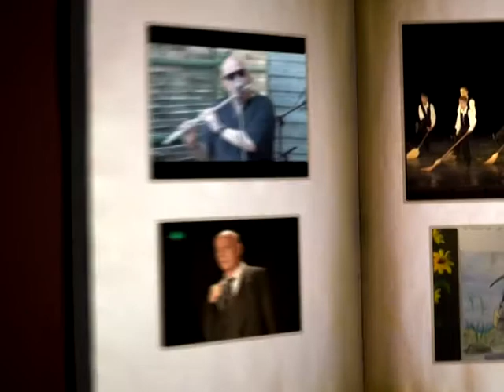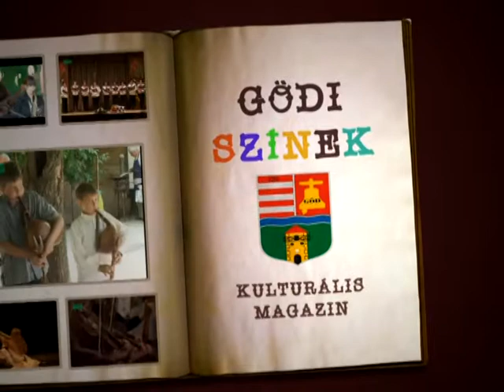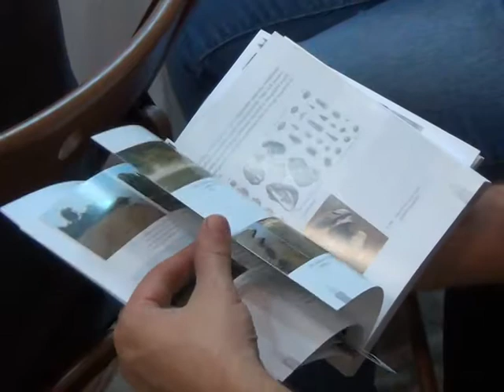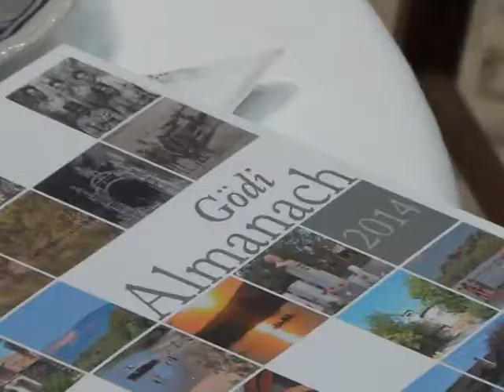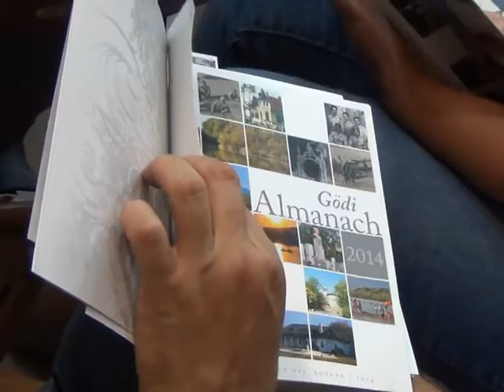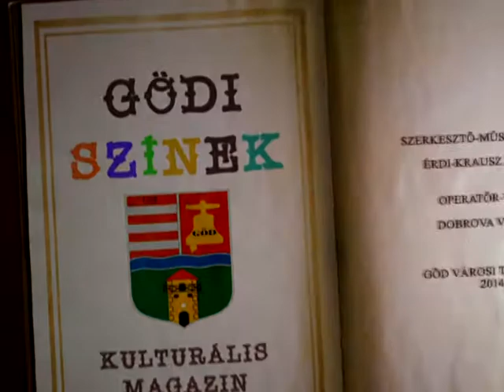Gödi színek - kulturális magazin (2014. 10. 13.)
- A Kulturális Örökség Napok programsorozat keretében tartották
         meg a Gödi Almanach legújabb kötetének bemutatóját a művelődési
        ház nagytermében. Magazinunk ezúttal teljes műsoridejében e program
        második részéről ad összefoglalót